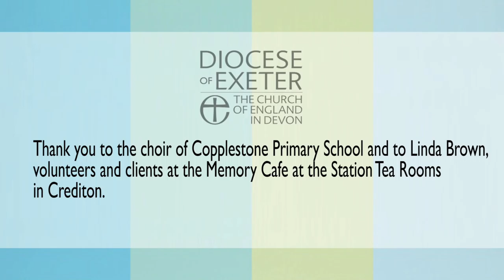Announcement of Bishop of Crediton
The announcement that Dame Sarah Mullally is to be the next Bishop of Crediton was made by Bishop Robert at the Memory Cafe, Station Tearooms, Crediton. They were accompanied by the wonderful choir from Copplestone primary school.